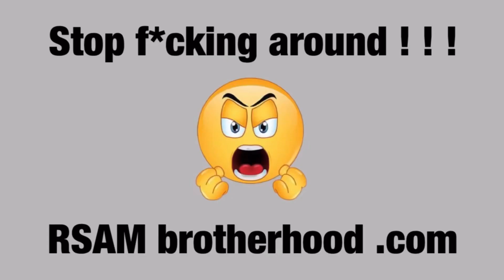How I lost 30-lbs in 12 weeks — Week Six Results - Down sixteen pounds!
192,3-lbs and a 34“ waist, down from 209,2-lbs and 37“ when I started a month and a half ago

I „only“ lost 1,2-lbs of scale weight in the past seven days, but I lost 3/4“ from my waist and hit an important milestone — A thirty-three inch waist 🤜🤛

Two more inches to go and it looks like I’ll have a sub-31 inch waist when I get down to 180-lbs

Do you want me to guide you through the same diet and workout program I’m using in this transformation?

Join The Raw Strength and Muscle Brotherhood and get my diet and workout, as well as constant personal feedback from me: